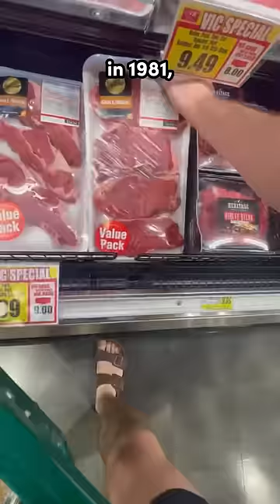Ranking EVERY Death Row meal: Ricky Ray Rector